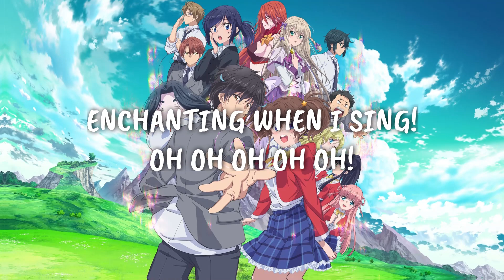My Instant Death Ability is Overpowered OP『Killer Bars』En. Cover【An Xiao SynthV】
-よろしく!

♪ Tuning/Mix: NRKey

♪ Song: Killer Bars
Anime: My Instant Death Ability is Overpowered
Original Artist: Hilcrhyme

♪ Lyrics:
In just one more strike!
It’s stabbing in your heart!
Still ignorant? Don’t ask!
Can’t complain now just listen!

Behold my holy bars!
Come on now let’s start to dance!

Enchanting when I sing oh oh oh oh oh!

Keep up and listen oh oh oh oh oh!

So now then close your eyes oh oh oh oh!

Hit them all with your sounds!
Oops!
My killer bars!

Listen!

Thumping now! Thumping now!
It’s a sound that is in my way!
What I’ve known is this one-verse since ten years now!
Call it my skill!

Since I still exist, a criminal rule!
One word and it is all critical rule!
These guys all desire this power!
When it’s time for me I always quickly call kill!

Can’t have resolve then humans will still leave!
You’re weak? Get eaten!
In this world, call it always a feast!

Such talent blessed down upon heaven!
Till then now am I someone still?
If you have complaints now blame it all on your own god!

Oops!
My killer bars!